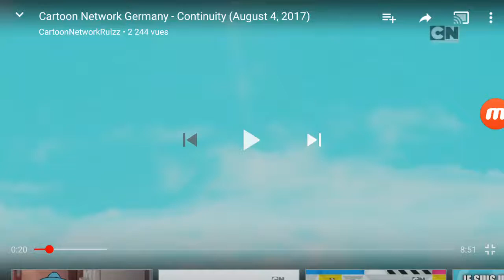Cartoon Network Deutschland - 2017 Marathon Mix Promo